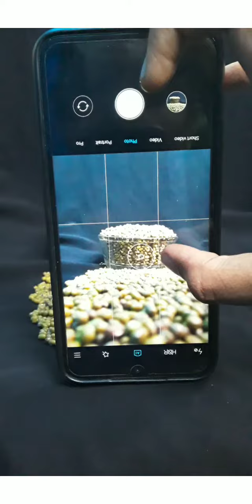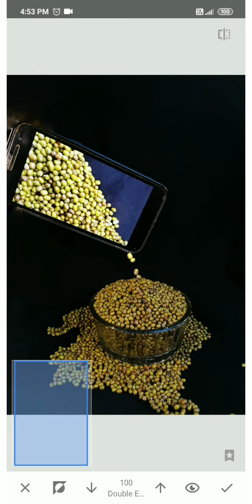Easy home mobile photography and editing ❣️